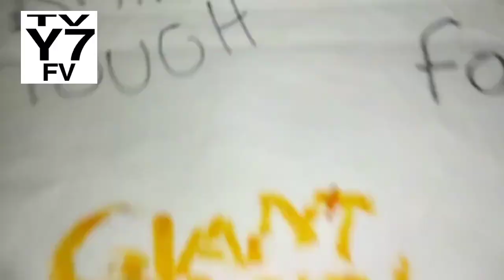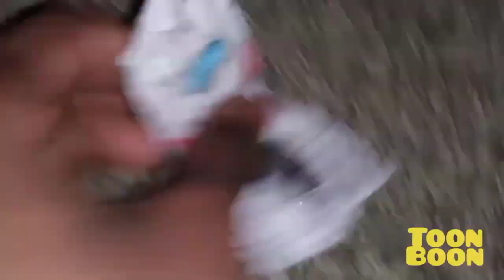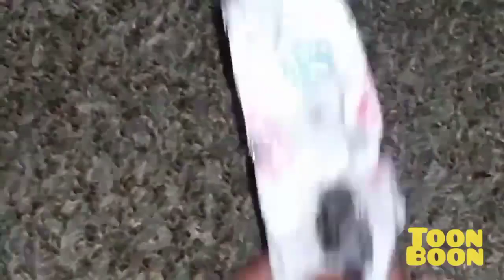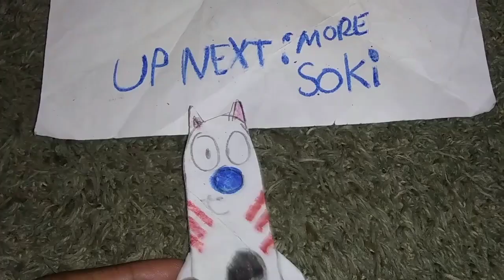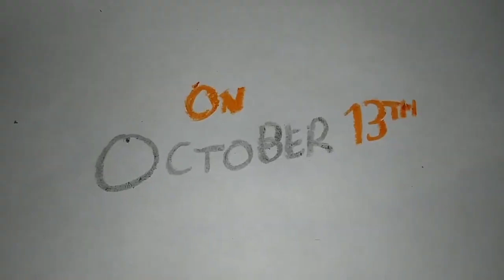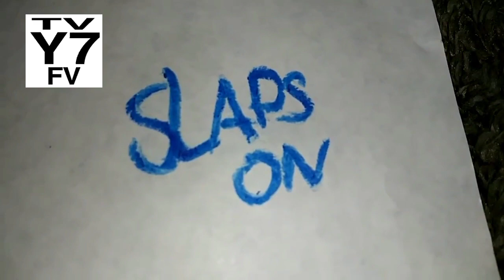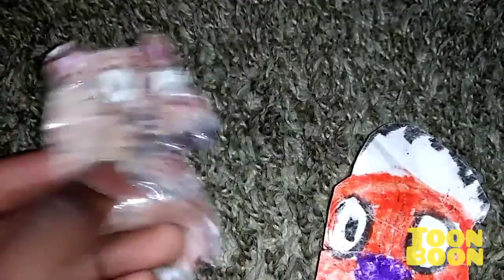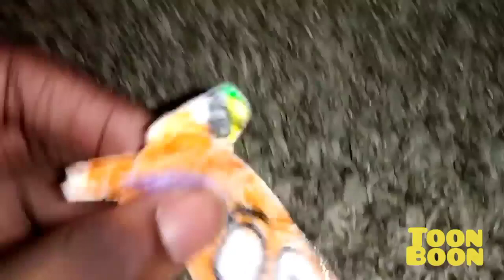September 15, 2023